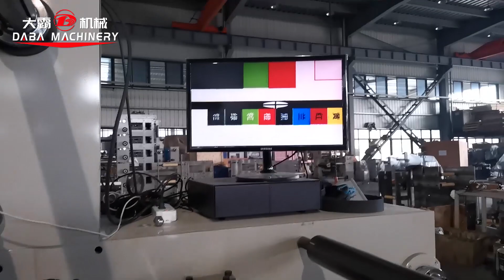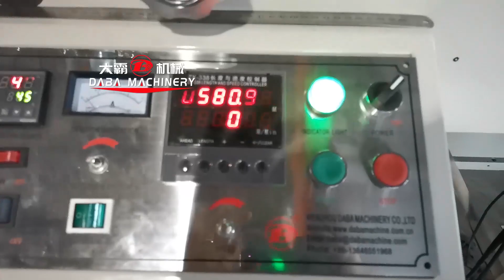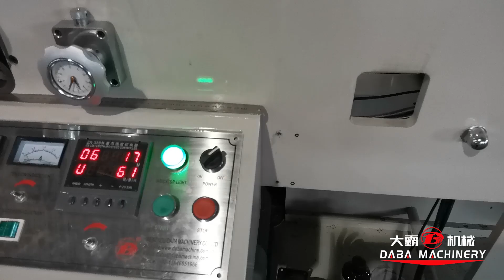9 colors flexo towers printing machine with delam relam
When the color printing number is over 6, it is suggested to have a multi tower structure.
This machine is also with delam relam unit.